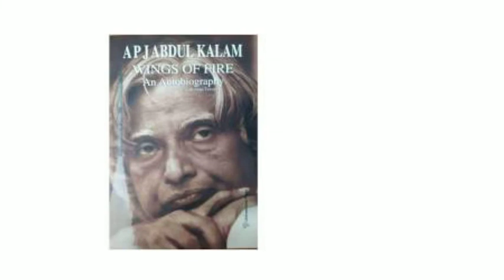Book Review (Manipuri): Turning Point By APJ Abdul Kalam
From today a new series on the favourite’s book that I have read will be starting. I will start this series with a book from one of my favourite writer and a great personality of India. The name of the writer is none other APJ Abdul Kalam, the late President of India. The book which I will be talking is  TURNING POINT. So, hang around and enjoy the video.

Why do we respect or admire great and wonderful people? It may be because of their simplicity, or maybe due to their accomplishments, or due to their courage and conviction in their dreams. All this qualities of great and wonderful people are embeded in A.P.J. ABDUL KALAM. He is the 11th President of India. He is the recipeint of India's highest civilian award, The Bharat Ratna, and numerous other awards. He is also the writer of many inspirational and educative bestsellers like WINGS OF FIRE, INDIA 2020, etc. He is often described as a statement, poet and scientist.

TURNING POINTS is the book gifted to us by A.PJ. ABDUL KALAM.  It is a sequel to Wings of Fire. WINGS OF FIRE  is also a bestseller. It is an inspiring book. Just like the WINGS OF FIRE, TURNING POINTS is also a motivational book. It belongs to the category of non-fiction. It is a autobiographical book. It contains 14 highly informative, educative, insightful and encouraging chapters. It also includes an interview of the authors.

The books opens with the Chapter titled WHEN CAN I SING A SONG FOR INDIA? The chapter begins on the day he end his term as President of India. Have you ever wondered what happened in a day in the life of a President of India? If you ever wondered it, then the answer will be found in the chapter. It also describes the various events that happens that very day. Moreover, at the end of this chapter, you can find his awe inspiring mission of his life.

The second chapter details the events leading upto his nomination as President of India. You will wonder at his clarity of thoughts and decision making capability of him.

The priority he placed to academic life can be realised from the third Chapter (SEVEN TURNING POINTS OF MY LIFE). You will also find the 7 main events that shaped his life. Moreover, a beautiful and encouraging epithet with the titled "COURAGE" can also be found. In THE INTERACTIVE PRESIDENT, glimpses of his initiative during his tenure as President of India can be seen. His e-governance initiatives, his interaction with MPs and MLAs, Creation of National Litigation Pendency Clearance Mission, his journey at Kumar post at Siachen glacier, sortie at Sukhoi, are tacitly described. He is truly an Interactive and unique President.

 A powerful question is ask in the fifth chapter. The question is what can I give to the nation. His answer to the question is really mind blowing (You should read it to know what his answer is ). Moreover, his concept of ENERGY INDEPENDENCE AND NATION PROSPERITY INDEX can be realised in this chapter.

 In LEARNING FROM OTHERS, you will find the events that shaped his value system. The person that he admired. What does the Development of villages means has been succintly define in the chapter11. The Controversial Decisions that he had taken are also included in this books.

All these wonderful things about a great personalities of India can be found in this book. I will suggest everyone especially the students and teenagers of India to read this book once in their life. You will gain a new insight to a wonderful person.
    I will rate this book 8/10.